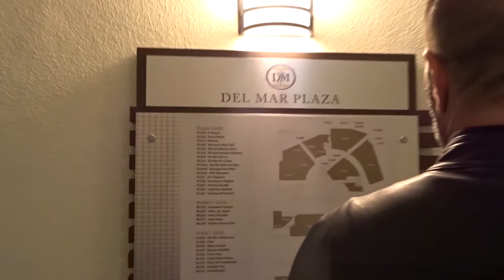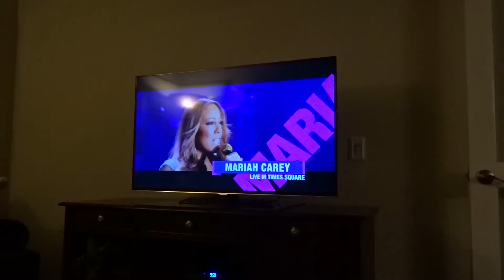GOODBYE 2017 - HAPPY NEW YEAR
Grandmas Birthday, New Years Eve, celebrations!

Stay Classy, Thanks!